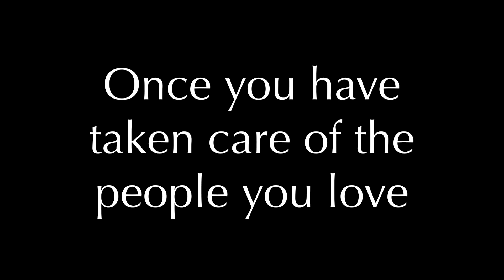Legacy of Harmony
Harmony Foundation International